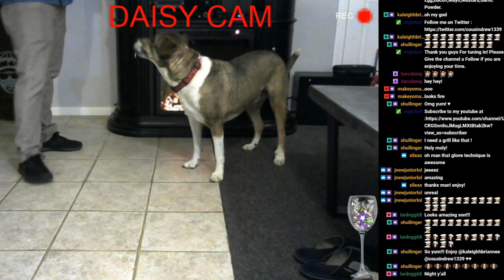Cousindrew's Cooking show Episode 42 'Cheesesteaks"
3 different types, including an AL pastor, beef, and chicken Cheesesteak served with a homemade potato salad!